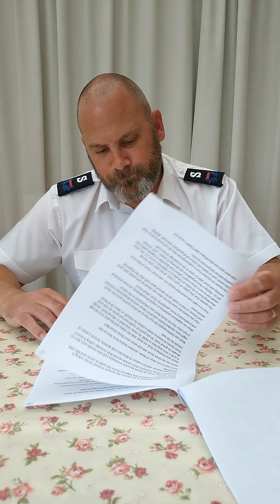As in the days of Noah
Paul Swain shares a thought about As in the days of Noah 10/05/20